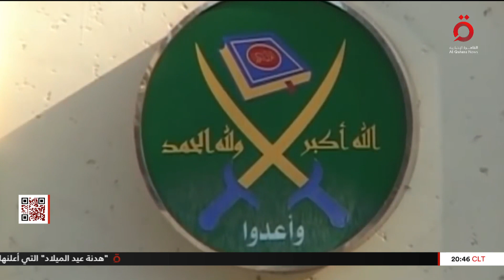الفشل حليفها.. تاريخ جماعة الإخوان الإرهابية مليء بالفساد | ثم ماذا حدث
6/1/2023